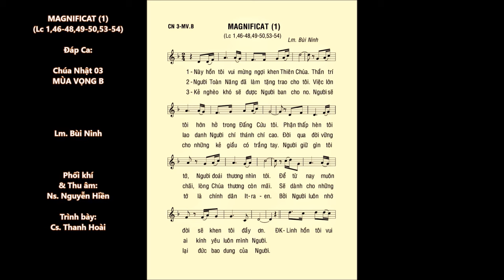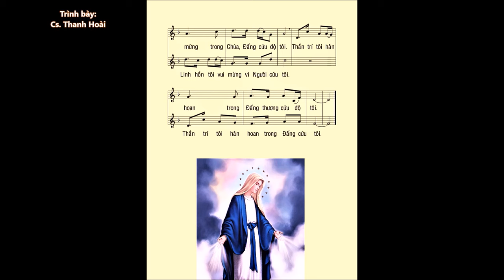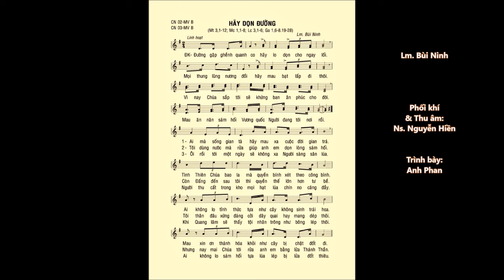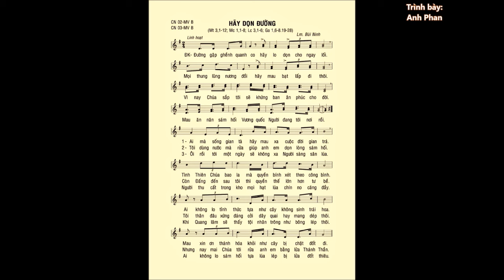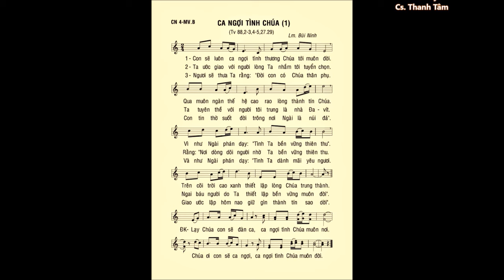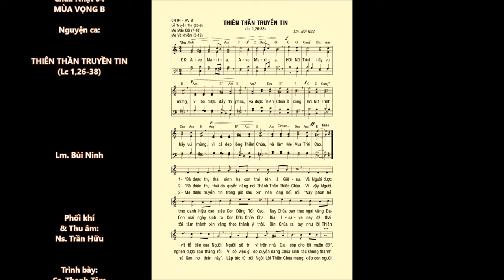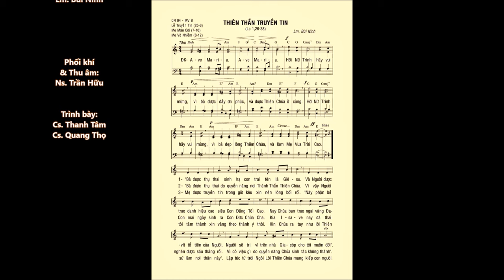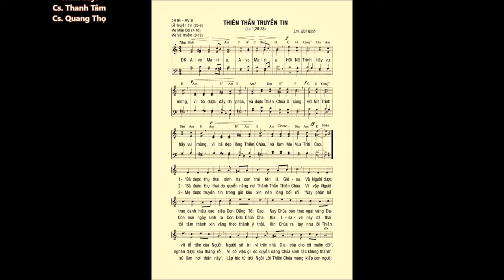Chúa Nhật 03 và 04 MÙA VỌNG B – ĐÁP CA + CA HIỆP LỄ – Lm. Bùi Ninh